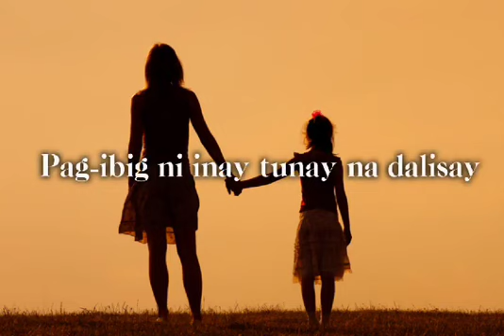Pagmamahal ni Inay